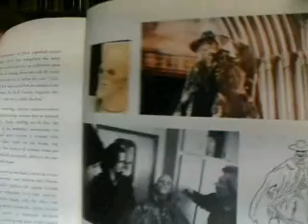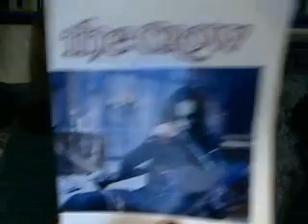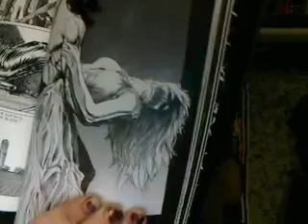Re: Re: the crow-deleted scene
proof of the crow deleted scene-(I don't know why the video is so "choppy"!! I'll have to see what the problem is... in the meantime, accept my apology for making you deal with this horrible quality!)
According to a book that I have (called "The Crow: The Movie") the basis for the Skull Cowboy was "a grinning skeletal spirit" that "is seen only three times" (in O'Barr's comic). This book shows a picture of some of this "Skull Cowboy" footage, that was cut from the movie-and it matches the footage that has turned up on youtube.